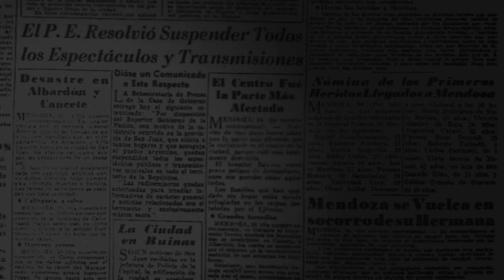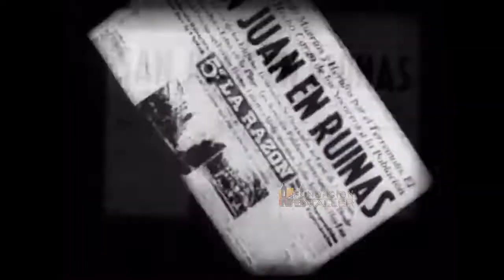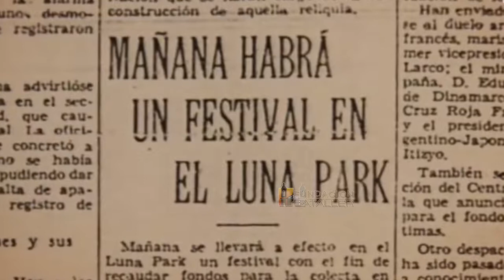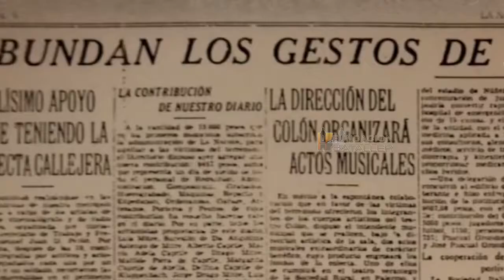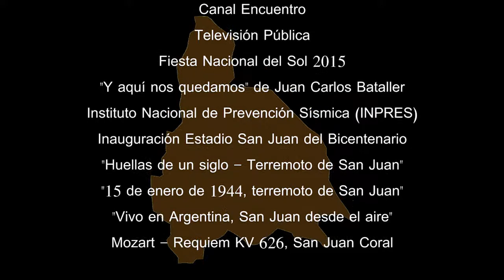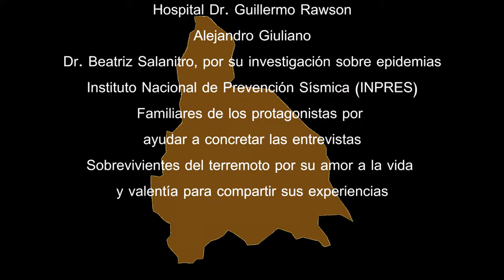Las últimas voces del terremoto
“Las últimas voces del terremoto”, en esta película documental, se observan los testimonios de sobrevivientes de la mayor tragedia de la historia argentina.
Fueron 10 mil muertos, 9 mil heridos graves, 4 mil heridos leves. El 90% de la ciudad quedó destruida. Pasaron poco más de 73 años de la mayor tragedia natural de Argentina. La Fundación Bataller presenta  junto a la productora Solaura: una película –documental que rescata las últimas voces del terremoto. El testimonio de personas que vivieron la tragedia y cuentan lo que ocurrió aquel fatídico 15 de enero de 1944. La película-documental buscó el testimonio de quienes sobrevivieron a la tragedia, que contaron diferentes situaciones vividas. Además, relataron cómo era San Juan en esos años, cómo fue la reconstrucción, qué pasó con los niños huérfanos y fuertes testimonios de vida, mezcla de tragedia y de proezas.
Para la realización de la película-documental, se contó con el aporte del Fondo Argentino de Desarrollo Cultural y Creativo del Ministerio de Cultura de la Nación y el apoyo de instituciones y empresas.
Para ver más videos y artículos sobre San Juan ingrese a